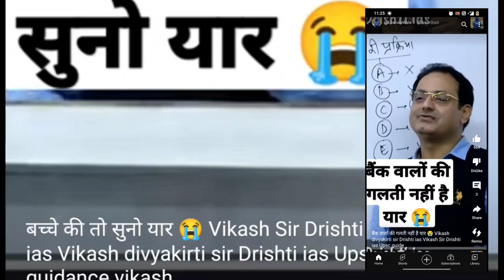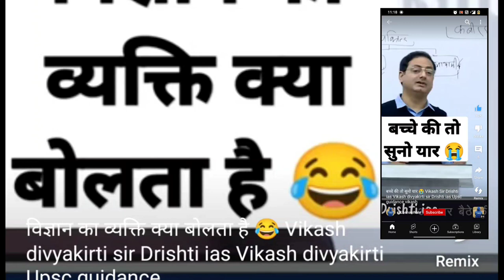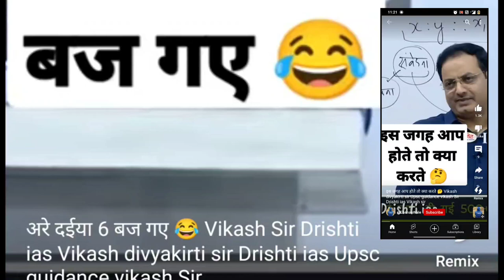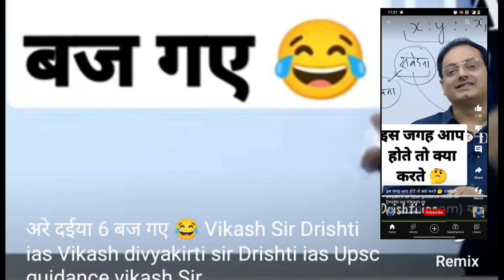my you tube chanl pr# motivation video 👍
नमस्कार सभी को मेरे चैनल में जो भी नए हैं मेरे चैनल को सब्सक्राइब करें और आज रेसिपी देखे दाल फ्राई की और मेरे चैनल पर बने रहे मेरे चैनल को सब्सक्राइब कर लेना नोटिफिकेशन ऑल कर ले ताकी आने वाली वीडियो आपको दिखते रहे और मैं हर टाइम नहीं वीडियो नया कंटेंट लेकर आती हूं मेरे चैनल पर जो भी होगा आपको एंटरटेनमेंट ही मिलेगा

Gp home
renu pahel

मिक्स वेज बनाने का बहुत ही आसान तरीका एक बार वीडियो जरूर देखें और इस रेसिपी को घर पर जरूर ट्राई करें बहुत आसान तरीके से हैं